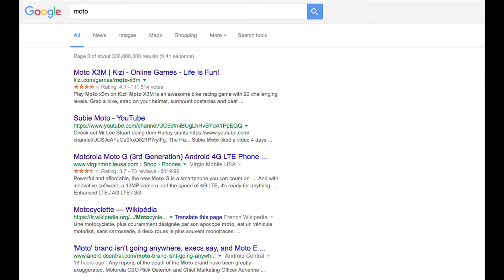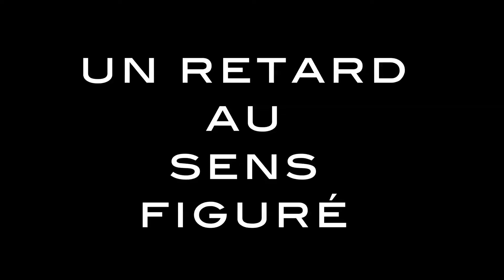Hum(e)ur Du Jour Bonjour du Mardi : la moto, c'est génial, mais....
Chaque mardi, Tomy donne son "Hum(e)ur Du Jour Bonjour", et comme c'est mardi: il s'intéresse à un sujet brulant...
Humour noir ??